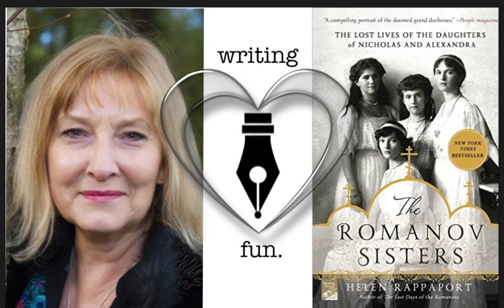Writing Fun | Ep. 29 : The Romanov Sisters with Helen Rappaport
Helen F. Rappaport (née Ware; born 1947), is a British historian, author, and former actress. As a historian, she specializes in the Victorian era and revolutionary Russia.